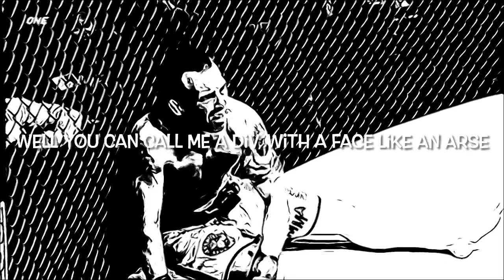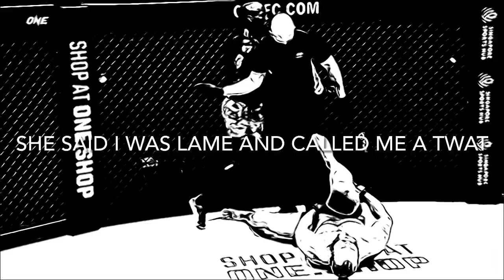Ball bag by Dynamite and Dinosaurs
A song about the worst part of being a man.